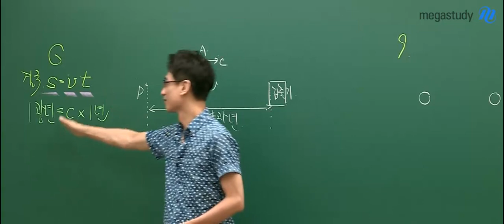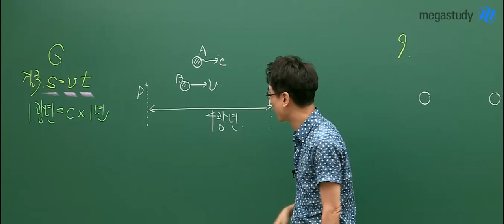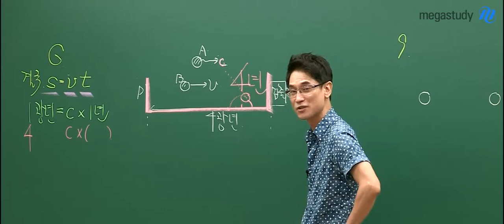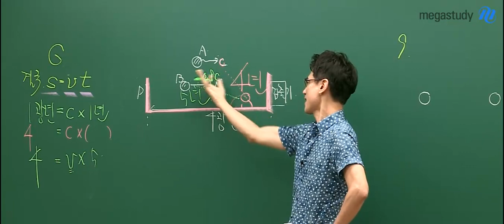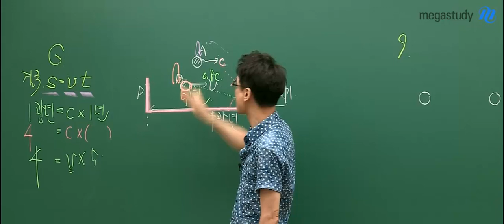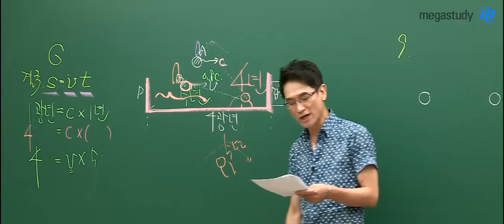[메가스터디] 물리 김성재쌤 - 9월 모평 물리l 해설강의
김성재쌤의 9월 모평 물리l 해설강의!